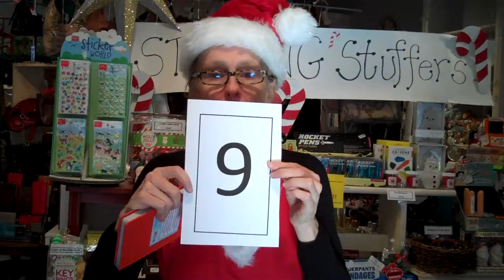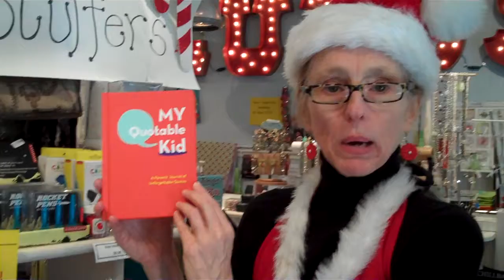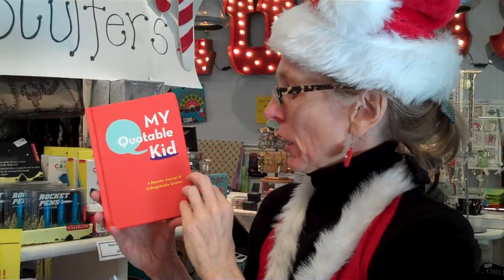Lulu's Does Stocking Stuffers!